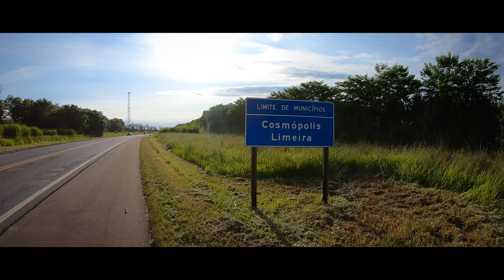BRAZIL GRUTA DO CARRAPICHO Cosmópolis- SP / Brazil Drone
PORTUGUÉS 🌐
104 quilômetros no total para chegar a este lindo lugar chamado Gruta do Carrapicho cercado por uma floresta muito densa, rio com águas cristalinas, formações rochosas esculpidas pela mão de Deus.

Aqui está a ROTA para que você possa procurá-la em STRAVA👇🏽🚴🏽‍♂️

GOOGLE MAPS📍
Acesso à Gruta do Carrapicho
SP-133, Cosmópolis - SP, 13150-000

Muito obrigado a todos por visitarem meu canal.
ENGLISH🌐
104 kilometers in total to reach this beautiful place called Gruta do Carrapicho surrounded by a very dense forest, river with crystal clear waters, rock formations sculpted by the hand of God.
Thank you all very much for visiting my channel.
ESPAÑOL🌐
104 kilómetros en total para llegar a este lindo lugar de nombre Gruta do Carrapicho rodeado de un bosque muy tupido, río de aguas cristalinas, formaciones de rocas esculpidas por la mano de Dios.
Muchas gracias a todos por visitar mi canal.